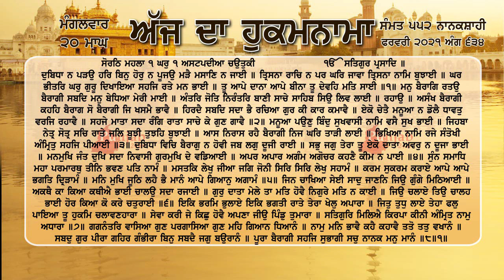ਹੁਕਮਨਾਮਾ ਸ਼੍ਰੀ ਦਰਬਾਰ ਸਾਹਿਬ ਅੰਮ੍ਰਿਤਸਰ 2 ਫਰਵਰੀ 2021, 2 Febuary 2021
ਦੁਬਿਧਾ ਨ ਪੜਉ ਹਰਿ ਬਿਨੁ ਹੋਰੁ ਨ ਪੂਜਉ ਮੜੈ ਮਸਾਣਿ ਨ ਜਾਈ ॥